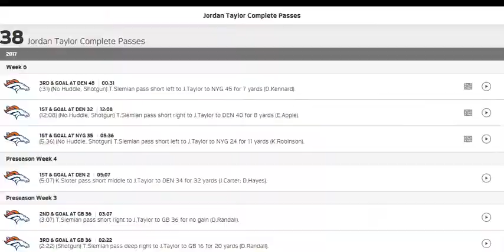J. Taylor Career Receptions